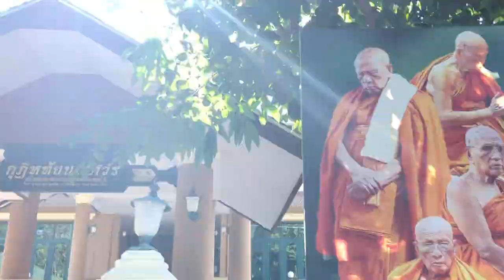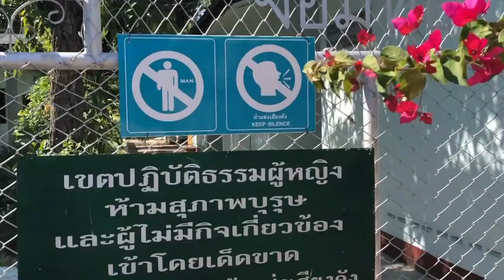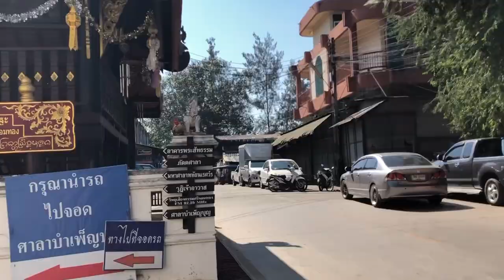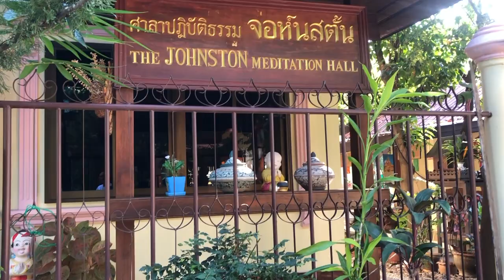Chom Tong Temple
Voici le temple où je me rends depuis 8 ans afin d'apprendre la méditation Vipassana.

Chom tong temple in Thailand and its international meditation center.

FrugaliTHAï is about traditions and heritage through video and stop-motion mini-documentaries.
This channel is a pilgrimage around all the things that nourish us, in a basic sense as well as in an extended sense, from food to art, a lot of contemplation, for a frugal life.
It will grow bigger just as we think out loud, with interviews and testimonies in English, French and Thai languages.